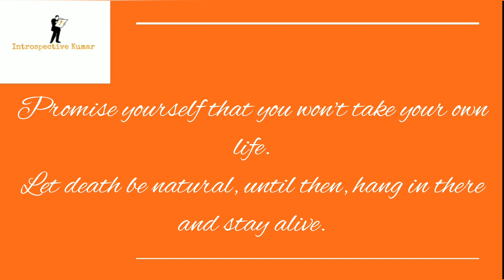Promise Yourself - Say NO to suicide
My poem to highlight the issue of mental health and suicides. Spread the message and save a life
image credits: